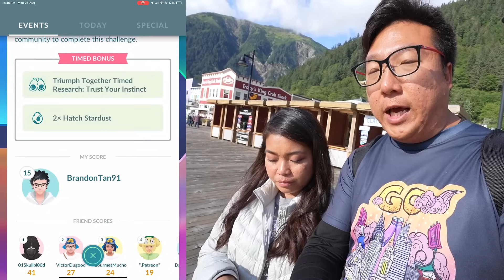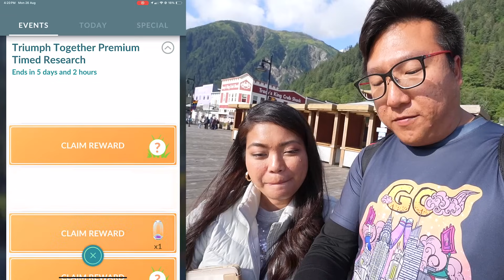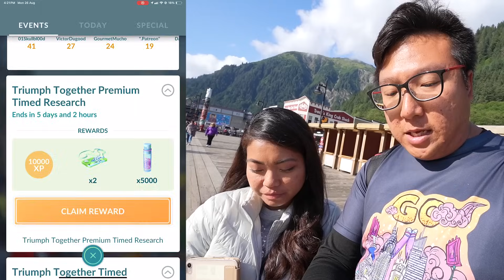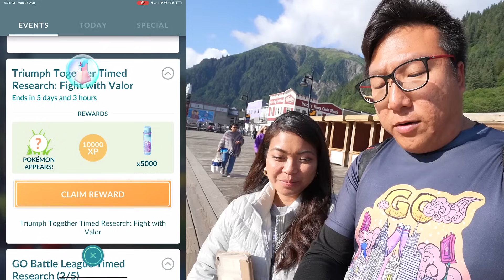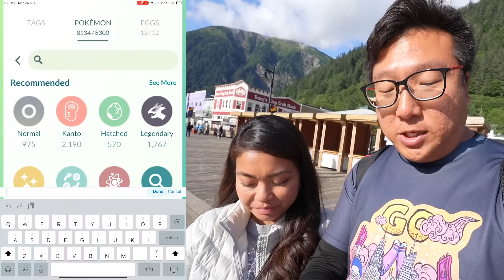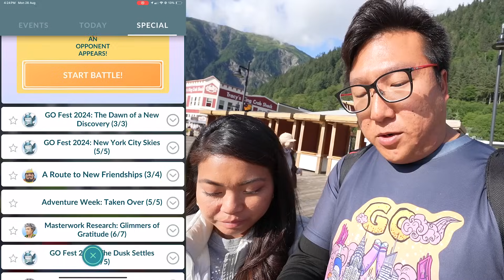Triumph Together Research Rewards in Rural Alaska in Pokemon GO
As we all work together to complete the global challenges, we are able to catch ourselves exclusive Pokemon available maybe only once a year in Pokemon Go during the Triumph Together event. This was how it went...